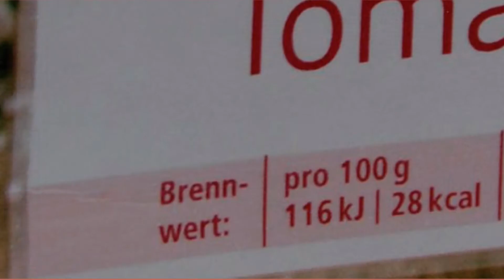говяжий язык в соусе из красного вина